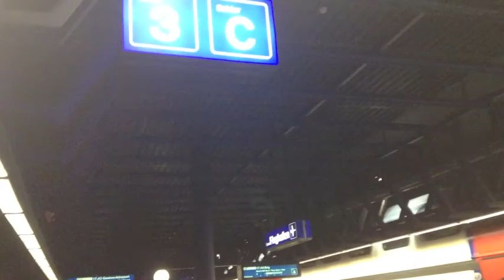Travel in Switzerland (Bern, Geneva, Zurich) ベルン、ジュネーブ、チューリッヒ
2013年3月撮影
Voyage en Suisse (Berne, Genève, Zurich)
Travel in der Schweiz (Bern, Genf, Zürich)
Travel in Switzerland (Bern, Geneva, Zurich)